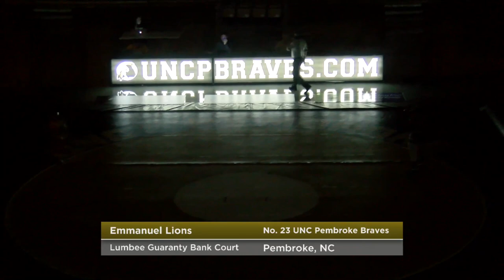Wrestling Highlights: UNCP Downs Emmanuel 41-4 in Region Dual